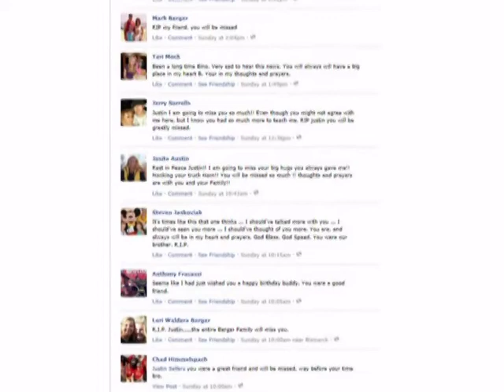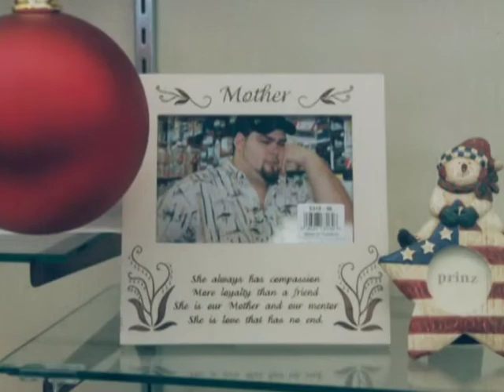Justin Sellers Slideshow Tribute 2011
Justin Sellers Tribute : A collection of photos and Facebook posts organized and created by his loving cousin, Chris Dolajak.